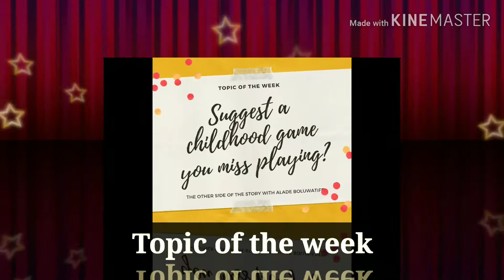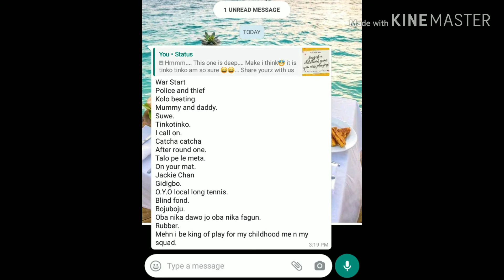Can you suggest a childhood game you miss playing?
The Other Side of the Story with Alade Boluwatife